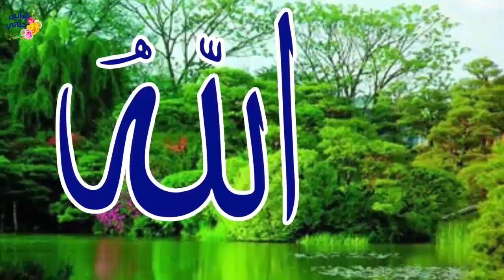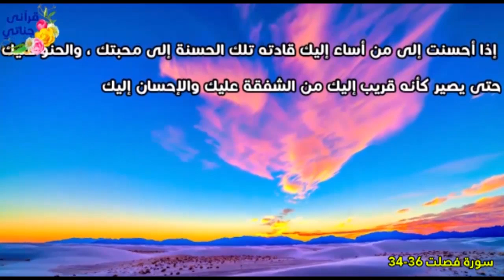من اجمل القصص الواقعية في مجتمعنا 19